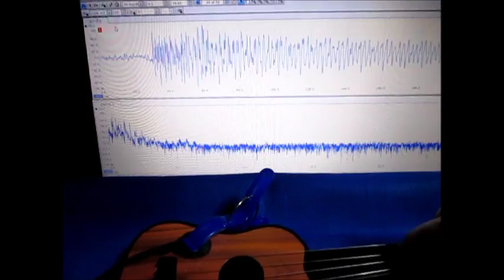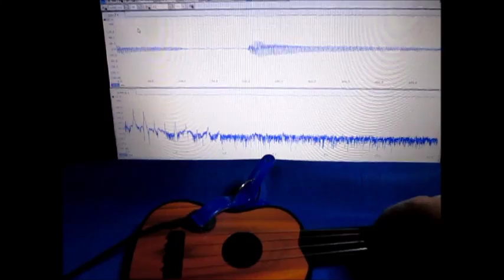超音波実験（音と超音波の組み合わせ） The surface acoustic wave experiment